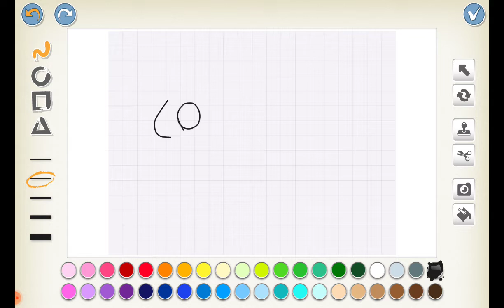making your ideas for lightning cat characters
Say it in commets